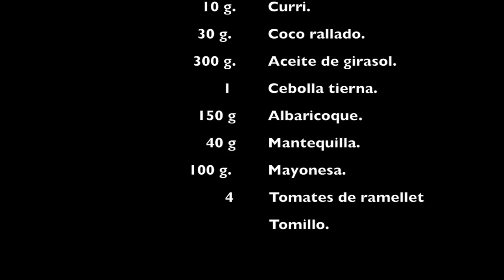Pollo adobado con curry y mayonesa de albaricoques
Video receta de  Pollo adobado con curry y mayonesa de albaricoques. del blog quefeimdelcaldo.blogspot.com